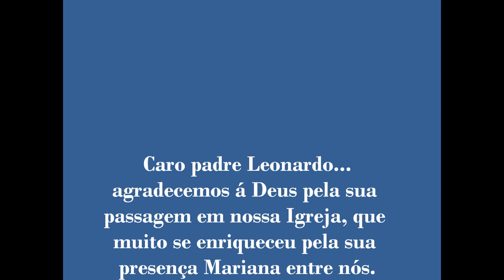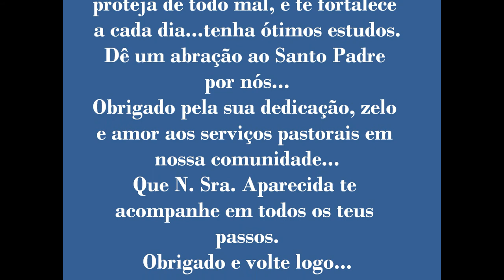1 Padre Leonardo